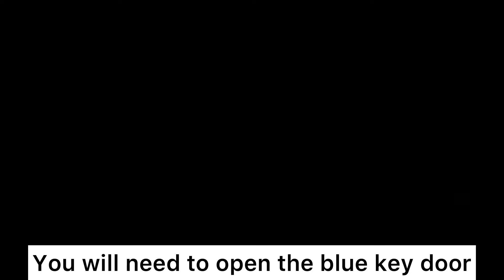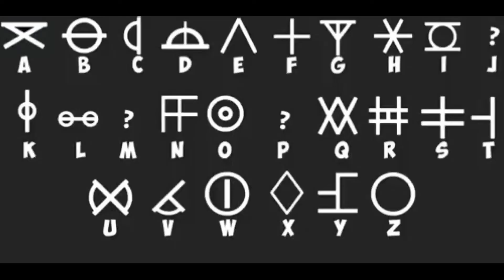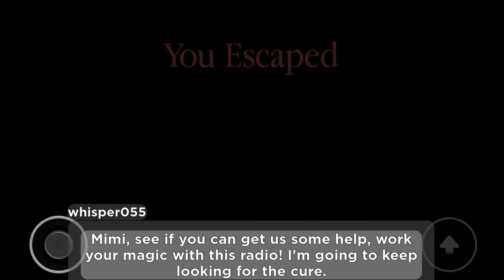[GUIDE] HOW TO GET THE HIDDEN ENDING IN CHAPTER 12 *LAB* BOOK 2! (ROBLOX PIGGY)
Love you guys keep supporting me guys like that 💜